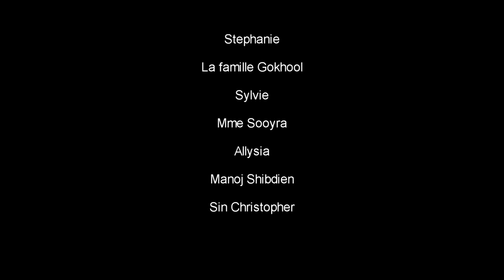Zumba Fitness Concert by Ludovic Henry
Location: St Jospeh College Hall
Edited by: Varlesh Dhurmea
Directed by: Vashish Dhurmea